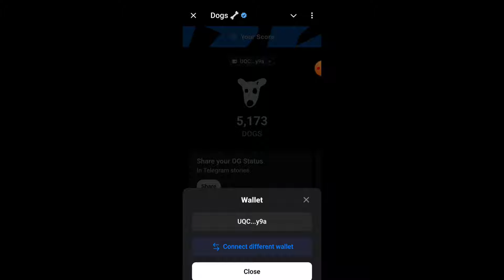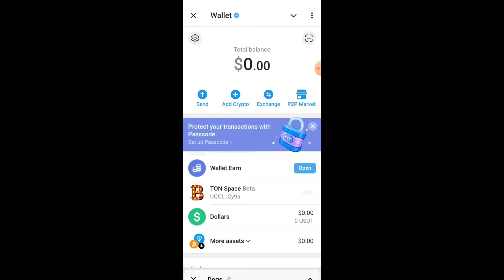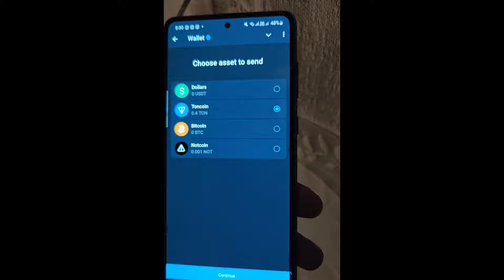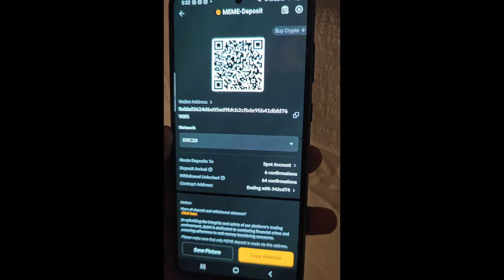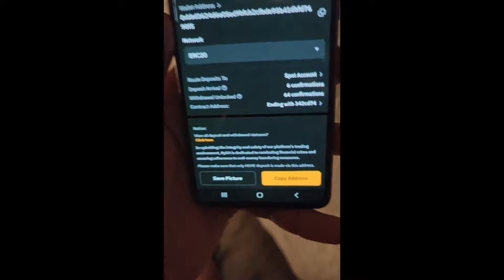Dogs Airdrop withdrawal to bank account in India🇮🇳| Dogs Airdrop Withdrawal Process in Hindi